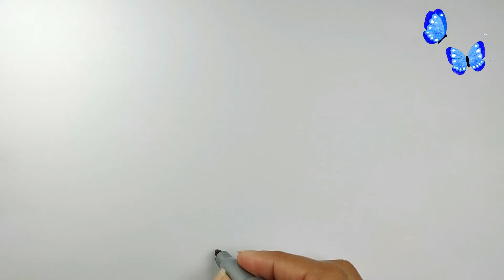Easy Drawing Tricks And Great Drawing Ideas When you are Boring | Step by Step | Art Gallery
It doesn't matter how good an artist is, they all started by the basics and improved after practicing a lot. Drawing is a great way to spend your free time. You can improve your drawing skills using our tips. In this video we showed easy drawing techniques that you can repeat right now.

Have you ever started a new skill and found yourself feeling frustrated quickly because you’re not immediately seeing progress? Of course you have. You’re only human! It’s hard to be a beginner at anything—and cultivating rookie art skills can feel especially discouraging, since the results of your efforts are literally right there in front of you. If you don’t like what you see, you might not feel especially inspired to stay with it. But you’ve gotta know that practice makes perfect with any new activity, and drawing is no exception. Learning how to draw takes time and patience.
The only way to improve your drawing skills is to put pencil to paper and practice! Try these drawing ideas for beginners.

Your support really encourage us to continue creating easy drawing tutorials every day.